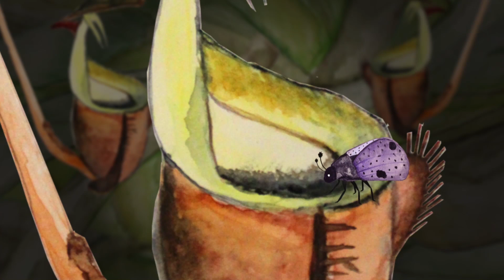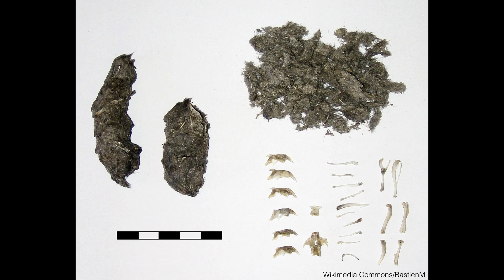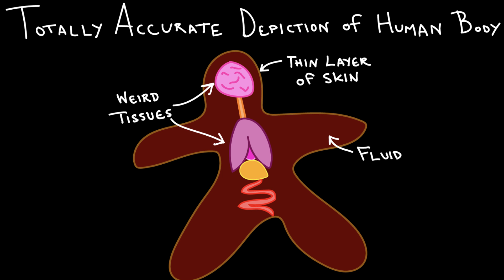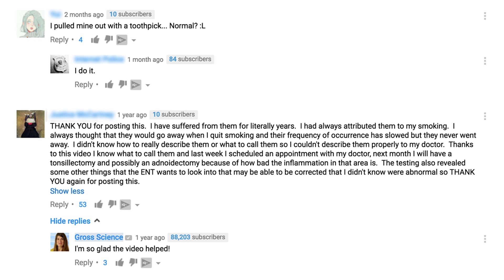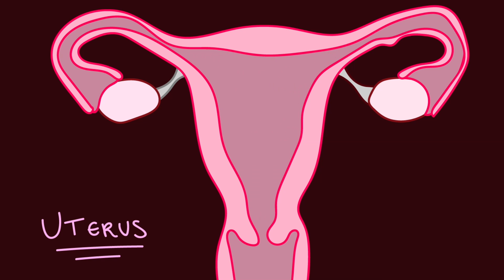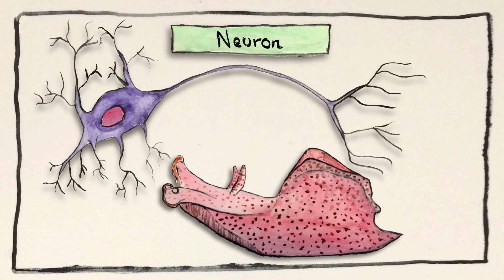Why we should talk about gross stuff | Anna Rothschild | TEDxMidAtlantic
It's time to break the link between gross stuff and immorality. When we are ashamed to talk about our bodies or explore the natural world because it's "gross", it has a negative impact on our health and our education, says Anna Rothschild. Anna is the creator and host of Gross Science where each week she explores bizarre stories from the slimy, smelly, creepy world of science.

More generally, Anna’s a multimedia producer and science journalist with a deep curiosity, a passion for education, and expertise in all areas of production: Anna directs, shoots, edits, animates, narrates, and hosts. Anna is committed to fostering diversity in both science and media. Anna was awarded the American Institute of Physics’ 2012 Science Communication Award for New Media, and their 2015 award for Broadcast/New Media.